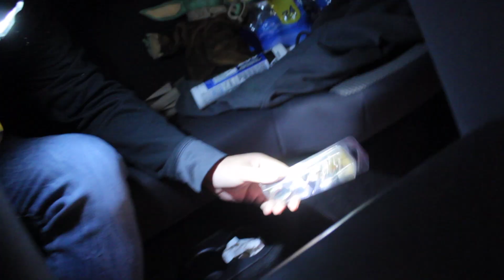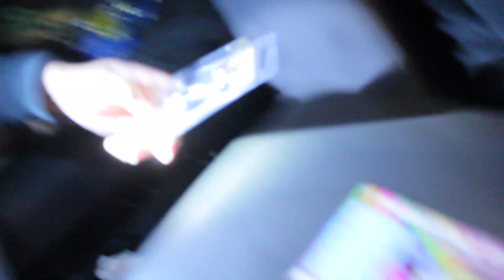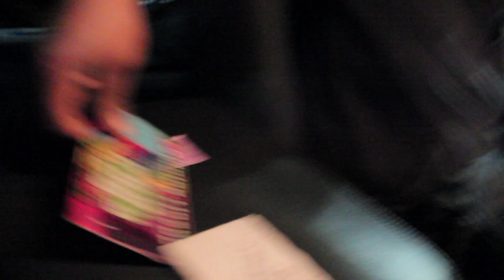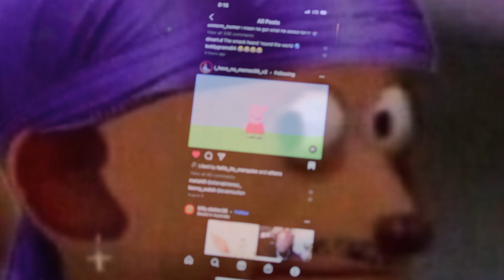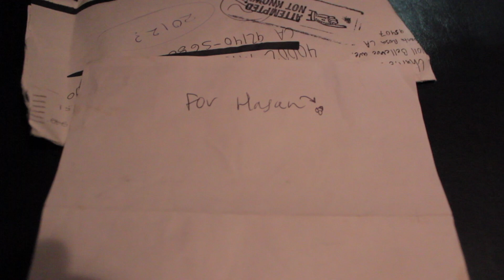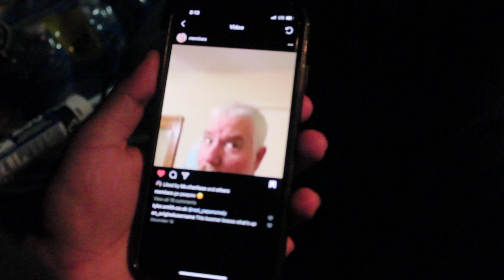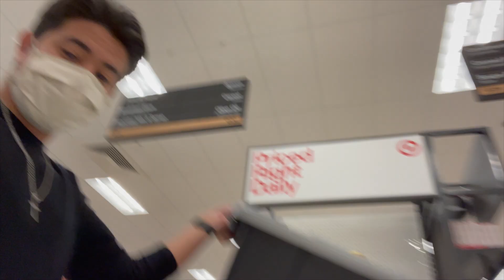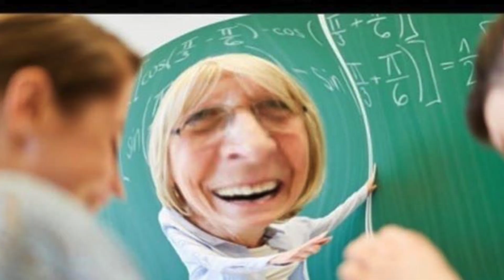How To Make The Perfect Time Capsule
-What is the beauty of making a Time Capsule? I see it as being able to send a message to your future self! But, what do you guys think??

-We apologize for the late upload ladies and gentlemen. Thank you for being very understanding. Also, thank you for your kindness and support!